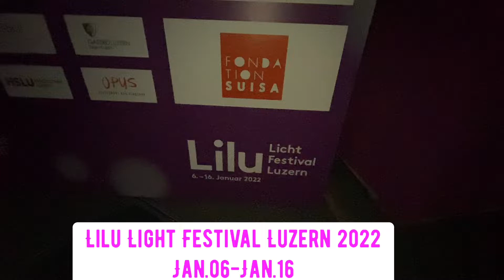Lilu Lights Festival 2022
Sunday January 09,2022 we went to Luzern to watch the Lights Festival in luzern

Showtime
T.Bless & The Professionals